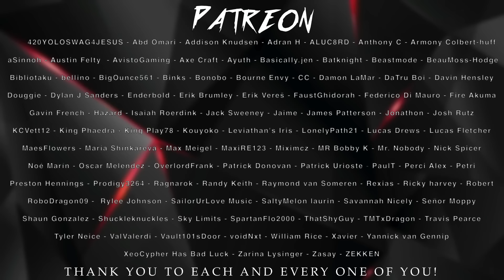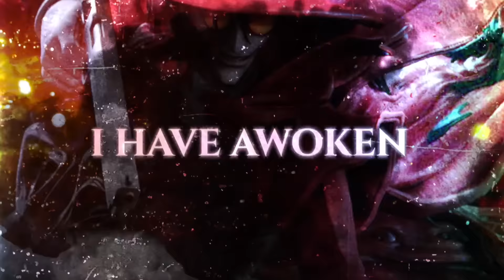ALUCARD SONG | "Confess" | Divide Music [Hellsing Ultimate]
Hellsing Ultimate, Just watching this show recently I can see why its so popular I LOVED it. Alucards confidence and demeanor really inspired this song. I know a lot of people loved my Into The Dark song with the mix of rap, singing and screaming so I wanted to bring that back for this in an epic way.

►On Spotify, iTunes, Amazon and more!

Alucard (アーカード Ākādo?) is the main protagonist of the Hellsing series created by Kouta Hirano. He is the most powerful weapon of the Hellsing Organization which works against vampires and other such supernatural forces. Alucard is no mere vampire; it has been implied that he is the most powerful vampire alive and may be the most powerful character in the series, rivaled only by The Captain, Seras Victoria and Alexander Anderson.